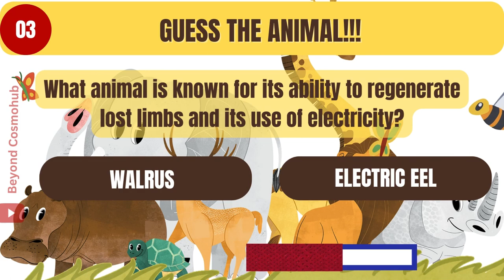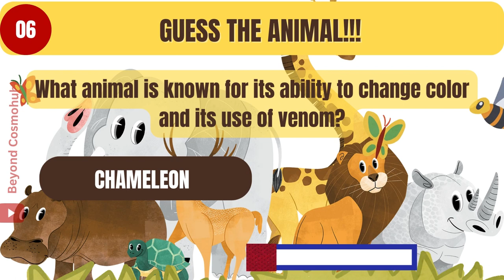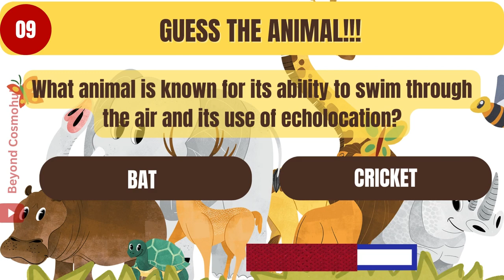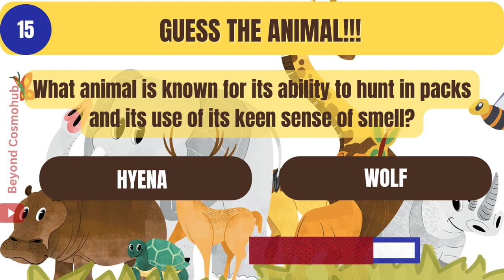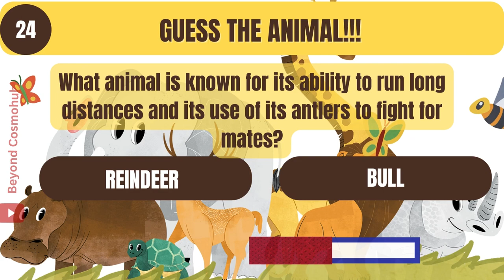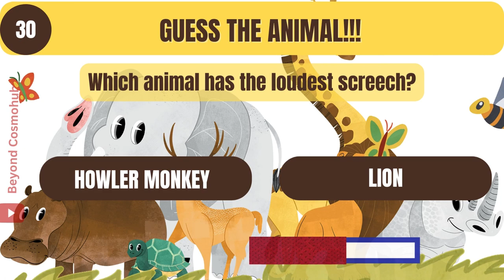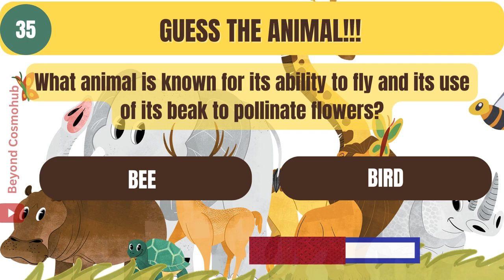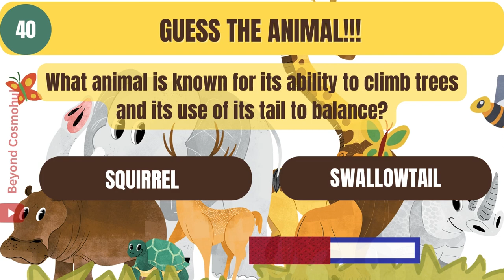"🐾 Uncover Jaw-Dropping Animal Wonders-03! Unbelievable Animal Facts Revealed! 🤯"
"Dive into the fascinating world of animals with our mind-blowing collection of Unbelievable Animal Facts! From the depths of the ocean to the heights of the sky, discover the most incredible and surprising traits that make the animal kingdom truly extraordinary. 🦁🐘🦑 Join us on this wild adventure and prepare to be amazed! AnimalFacts WildlifeWonders UnbelievableFacts quiz guesstheanimal BEyondcosmohub trivia triviachallenge "